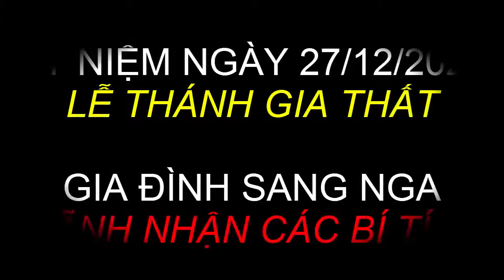KỶ NIỆM NGÀY LÃNH NHẬN BÍ TÍCH 27 12 2020